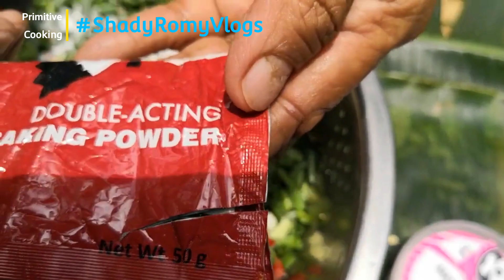ORGANIC BANANA FRITTERS | AKARA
making banana recipe, banana fritters, banana balls, banana balls recipe, AKARA, banana AKARA, native cooking, primitive cooking,